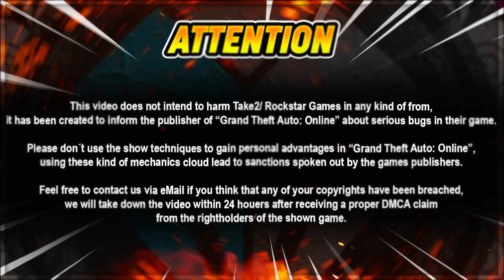DYING LIGHT 2 UNLOCK UPGRADES INSTANT | Dying Light Glitch | ALLE UPGRADES FREISCHALTEN SOFORT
●-EQUIPMENT-●

Dying light 2 Stay Human is the newest addition to dying light franchise. Dying light takes place in a post apocalyptic world where zombies took over the ground and humans try to live and survive. The first dying light isn't apart of the story line of dying light 2 stay human which will consist brand new characters, new zombies, and a new map. The game will be releasing on all platforms PC, Ps4, ps5 and the xbox. The game is a story mode free roam game that you can play with your friends.

WHAT CAN YOU DO IN DYING LIGHT 2 STAY HUMAN ?

In the original dying light you were able to upgrade weapons and guns that would make your guns much more powerful, you are able to do parkour jump building to building and do many other parkour stunts, you were able to find schematics to get brand new weapons, if you wanted to just go and kill zombies you can run around with your friends and take them down,  you were able to upgrade your character by not only upgrading his strength but styling the character with in game cosmetics how ever you wanted to which will ALL be introduced into the brand new dying light 2 stay human.